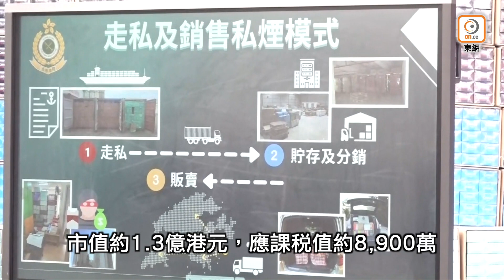【on.cc東網】海關破20年來最大宗私煙案 檢值1.3億元貨拘3人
香港海關於上周五（10日）採取反私煙行動，在青衣檢獲約4,700萬支懷疑私煙，估計市值約1.3億港元，應課稅值約8,900萬港元。這是海關20年來破獲的最大宗走私香煙案件。行動中，關員共拘捕3名男子，扣查5個懷疑涉案的貨櫃。
【海關破20年來最大宗私煙案　檢值1.3億元貨拘3人】